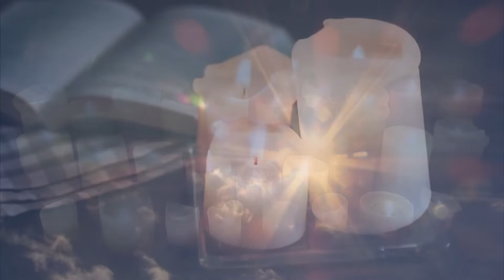SUNS OF ARQA "The Wolf of Badenoch" (Greg Hunter Remix)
Remixed from Suns of Arqa's forthcoming 40TH album, "The Wolf of Badenoch", pre-order the CD today